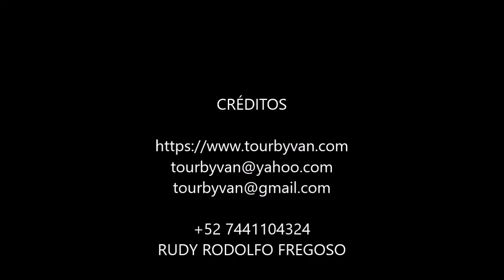07-04-2021 - Acapulco City Tour - Chapel of Peace - Diego Rivera Mural - City Market - High Divers.